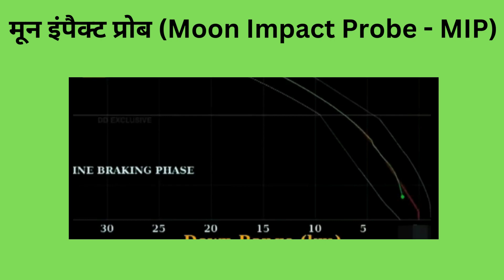इसरो ने जमाई ऐसी धाक दुनिया जल कर हुई खाक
ISRO#defence